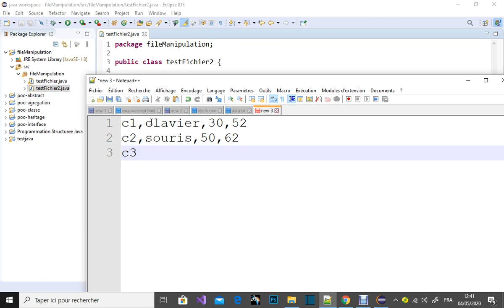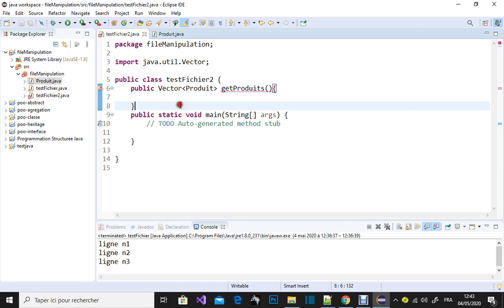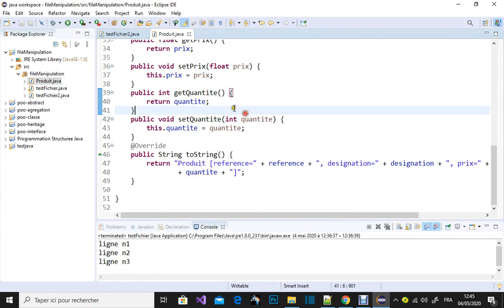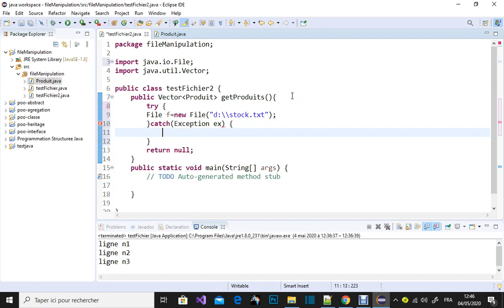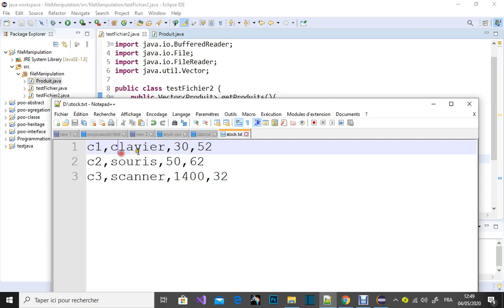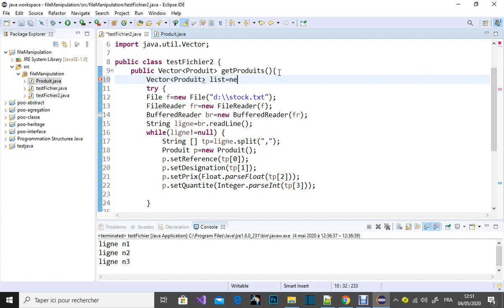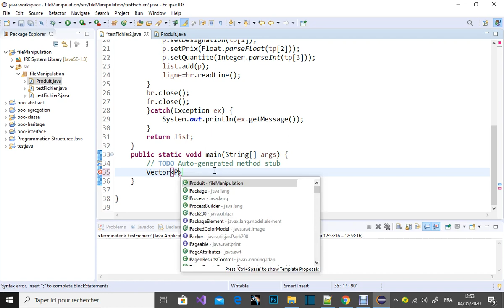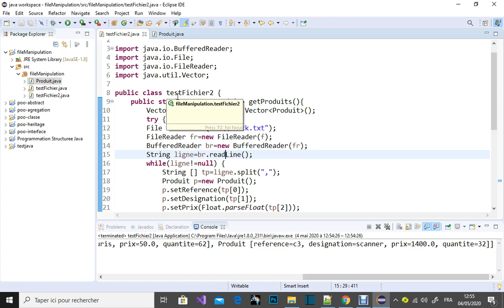( Darija ) Programmation Java Lecture de données "produit" à partir d'un fichier texte